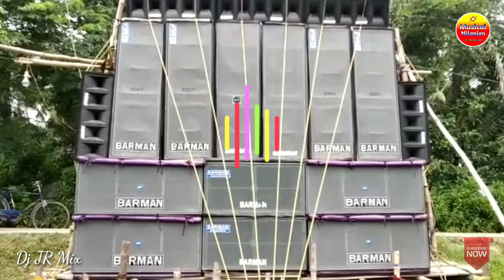Sise Ki Umar // Hindi Humming Dance Mix 2021 // Dj Jr(Raja) Mix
Dj Artist:-Dj Jr (Raja) Remix
Vedio Gfx & Photo Edit:-Nilanjan Mondal
            Our More Dj New Song.